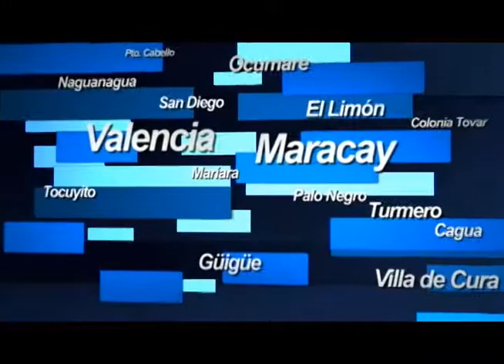Desmantelan banda colombiana dedicada al sicariato en Táchira 18-05-2014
Ministro de Interior y Justicia, miguel Rodríguez Torres, informó que se desmanteló banda colombiana dedicada al sicariato en Táchira